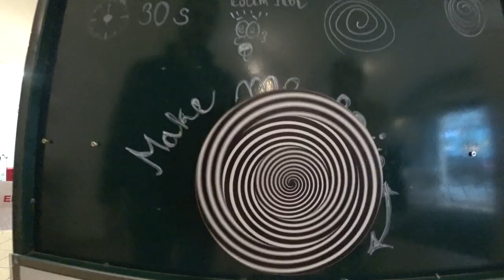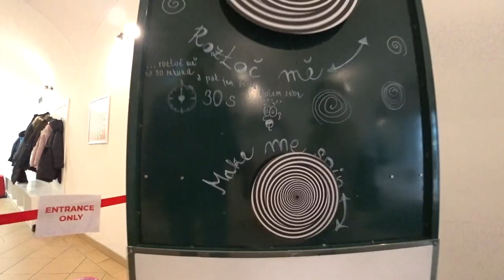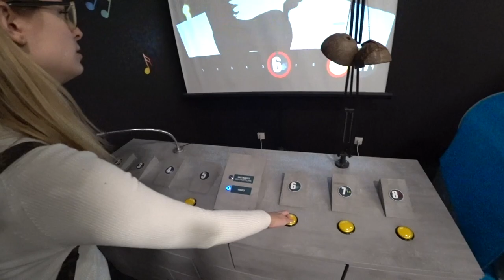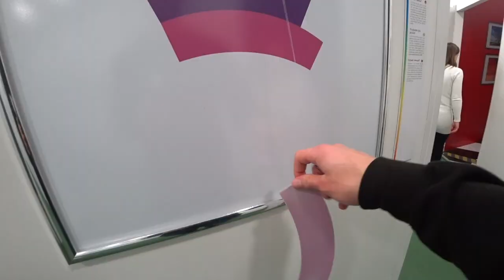The Strange 'Senses Museum' In Prague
. I went to the senses museum in Prague which is a collection of interesting optical illusions and things like that. Very cool!